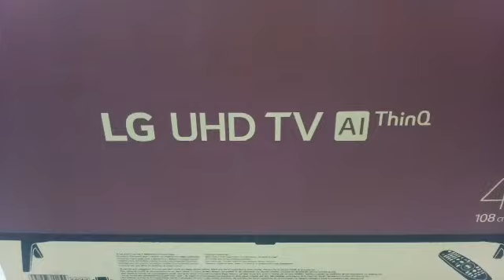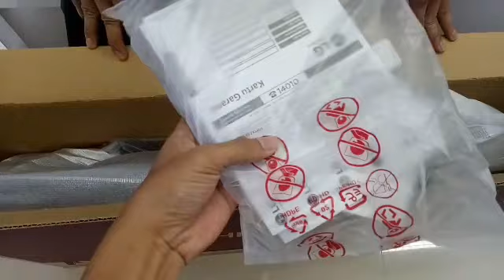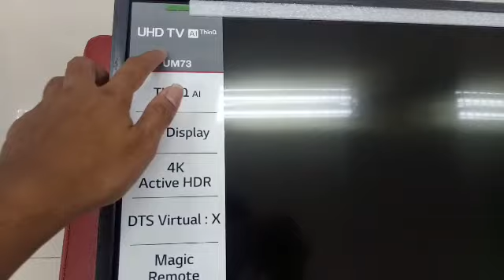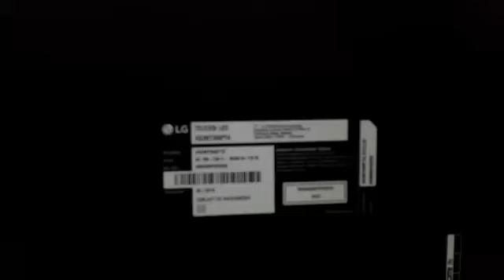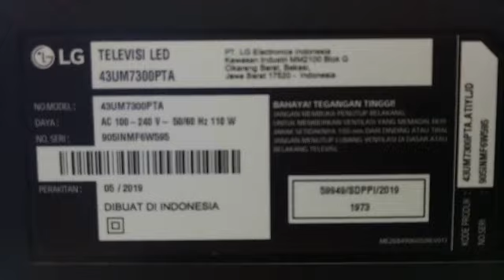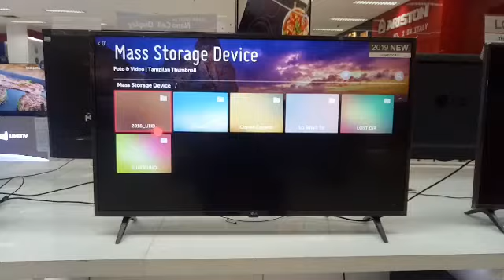43um7300 UHD 4k LG unboxing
UHD LG
43um7300
New 2019